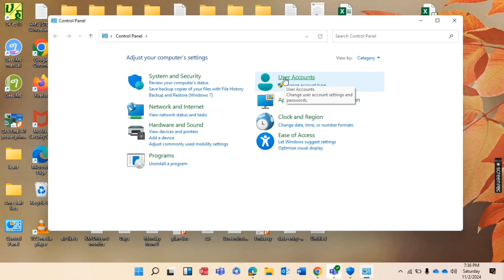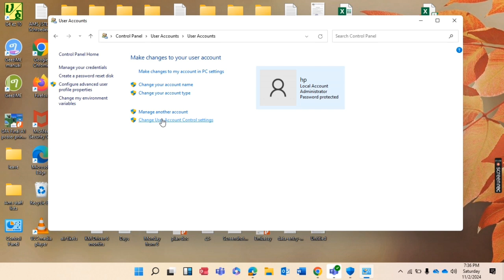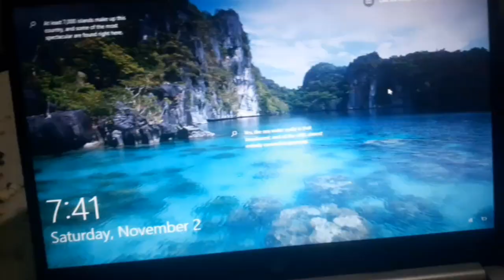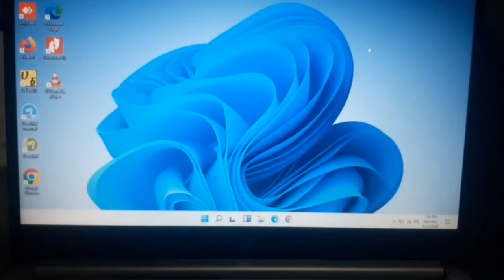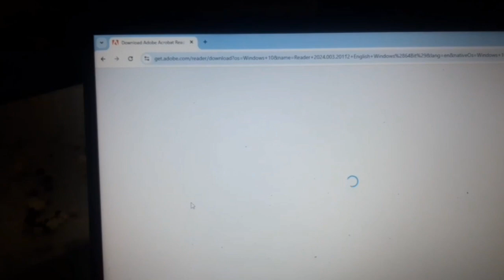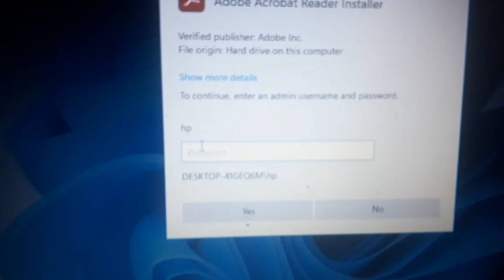ኮሚፒውተር ለተጠቃሚዎች አካውንት ከከፈትን በኋላ ከኛ ፈቃድ ውጪ አፕሊኪሽን ኢንስታል እንዳያረጉ ፤ ሴቲንግ ገብቶ እንዳያስተካክሉ ለማድረግ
How can we grant them restricted access after creating a user account on our computer and request the admin password if they wish to make changes?